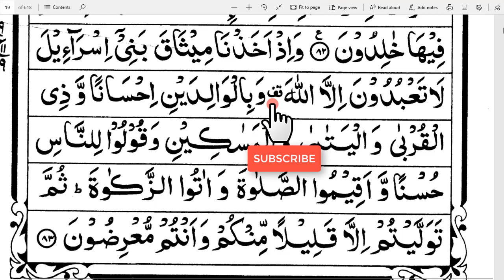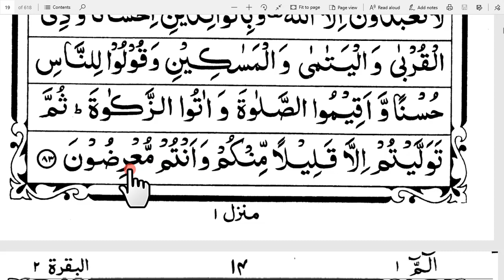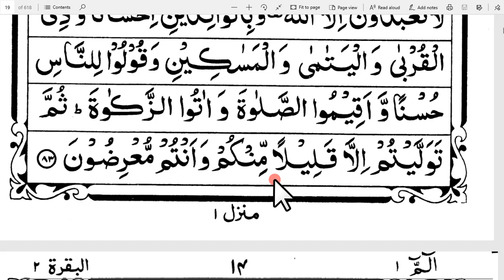সুরা বাকারা ১ম পারা 1st Para surah Baqarah (11th page)আল কুরআন পারা-১ সূরা বাক্বারাহ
১ম পারা সূরা বাক্বারাহ  বাংলা উচ্চারণ সহ

1st Para surah Baqarah (11th page)